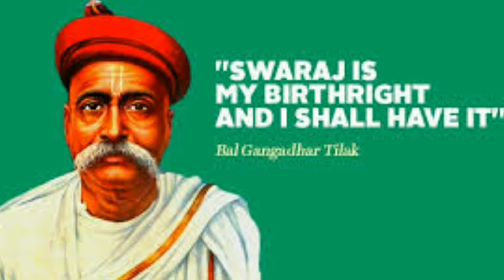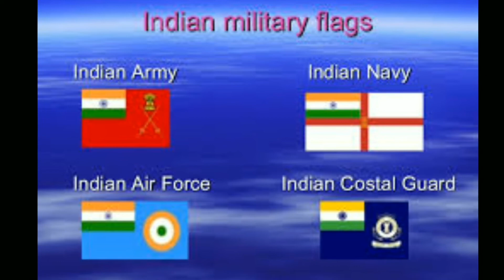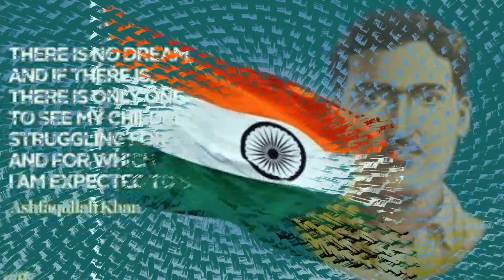INDIA IS THE BEST.....SOME SONGS WITH PHOTOS.....